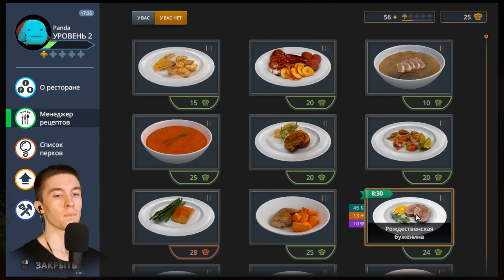ДОВОЛЬНЫЙ КРИТИК ► Cooking Simulator #2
Всем привет!
Меня зовут Дмитрий и я снимаю прохождение игр.